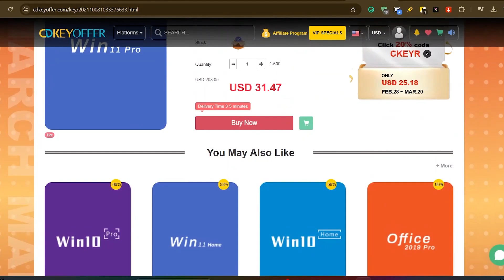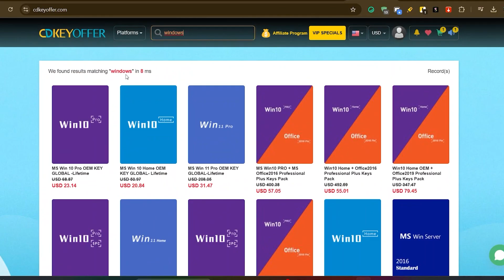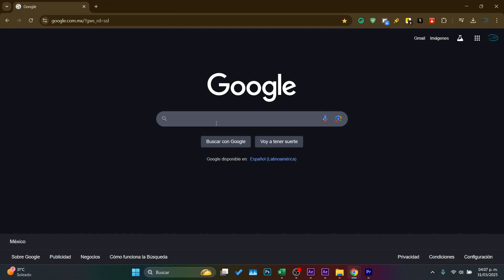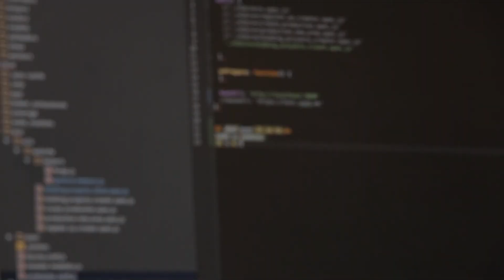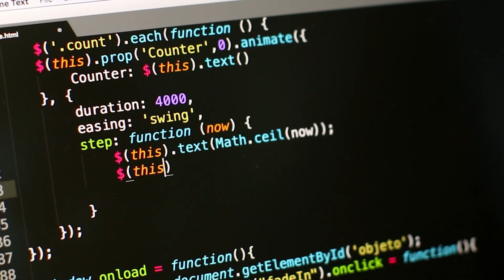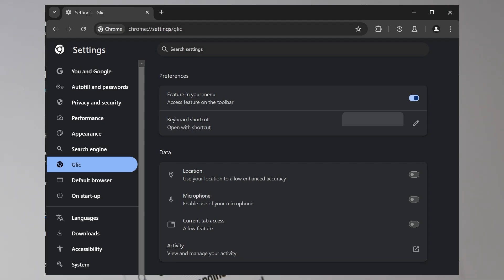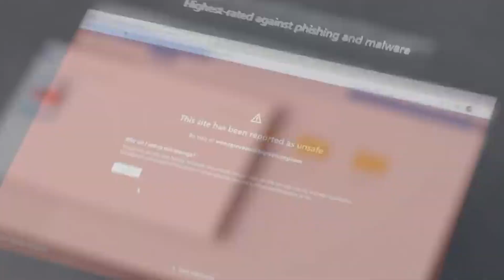LIBERAN! Update EMERGENTE en CHROME / Google CHROME le COPIA a EDGE!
⚠️Google ha lanzado una actualización de emergencia de su navegador Chrome con el objetivo de solucionar una vulnerabilidad crítica que, según se había descubierto.